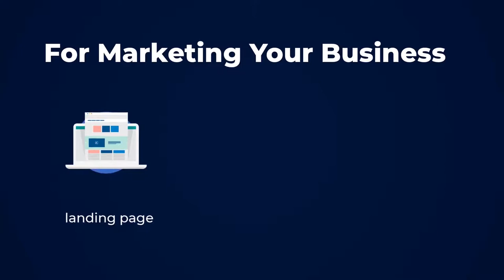Video Production Company in Bristol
We'd like to hear more about your business and the type of marketing video you'd like to produce

When you need a video for marketing your business in Bristol, you need accomplished marketers not just accomplished video producers.

We'll listen to your business needs and help produce video that meets your goals and strategy. To tell us about your video project and your business get in touch here: